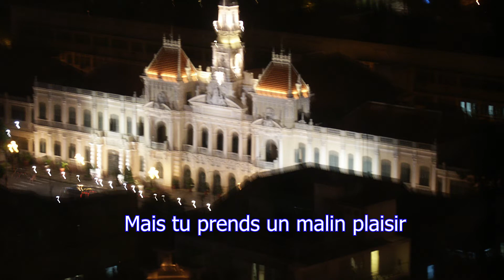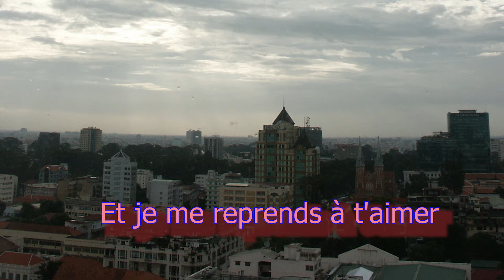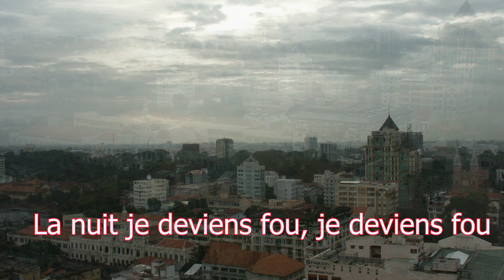Le Bonheur est dans la musique 8 - La nuit - Adamo.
La nuit - que de beaux souvenirs de Saigon qui nous reviennent chaque nuit.